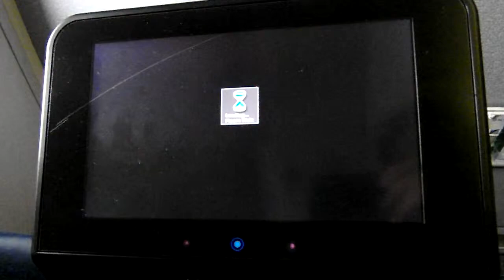leaving for Switzerland